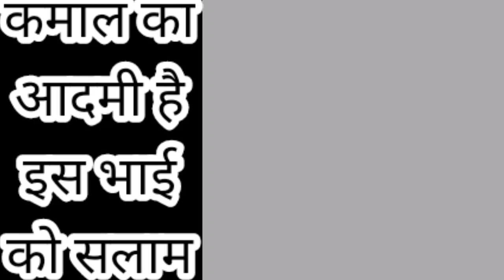इस भाई ने बिना माचिस। मोटर साइकल से आग जला दी। कमाल की टैक्निक। Bina Machis Aag Jala Di: Kamal He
इस भाई ने बिना माचिस। मोटर साइकल से आग जला दी। कमाल की टैक्निक।
Bina Machis Aag Jala Di: Kamal He
Aag